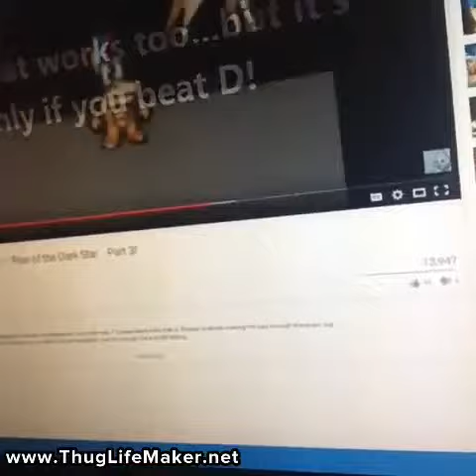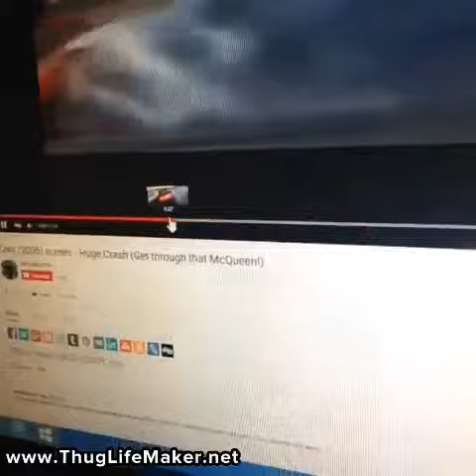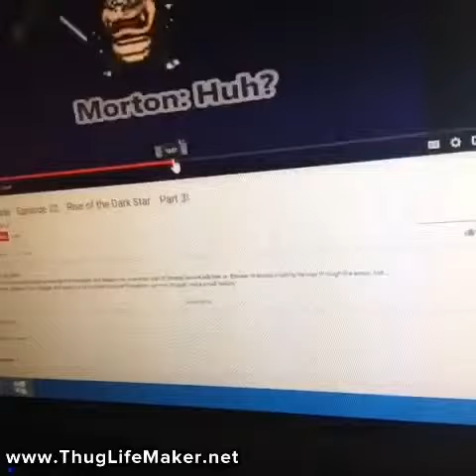Another Trailer For The Gallows In Disney Pixar Edition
One more f***n trailer?